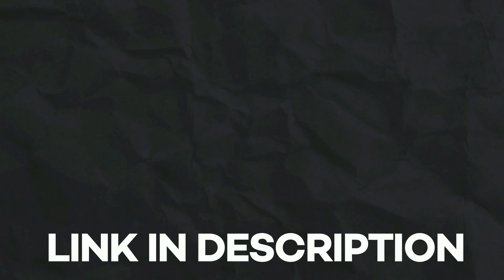The BEST Thumbnail Fonts for 2022 (FREE Font Pack)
I present you The BEST Thumbnail Fonts in my FREE Graphics Font Pack. This Pack is usable in programs like Adobe Photoshop, Adobe Premiere Pro, Adobe After Effects and many more!

3d fortnite thumbnail,
3d fortnite thumbnail template,
3d fortnite thumbnail speedart,
3d fortnite thumbnail android,
3d fortnite thumbnail ios,
3d fortnite thumbnail pack download,
3d fortnite thumbnail free,
3d fortnite thumbnail tutorial,
cinema 4d fortnite thumbnail